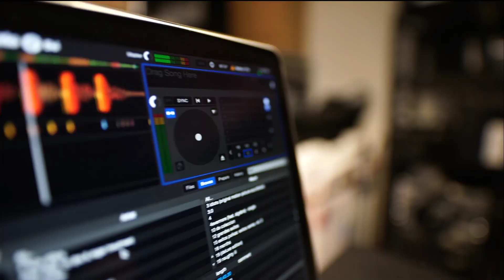Aparada Parada Jiwithe Oya (Remix) - Chamila Prasad | Remix Sinhala Song | Sawanata DJ Remix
හලෝ යාලුවනේ .
sawanata Music is the best place to find popular SRI LANKAN SONG REMIX online.

ඔයාලා කැමතිම සිංදු ඒසැනින් ලබා ෙදන  ඒකම youtube channel ඒක මෙයයි.
 DJ Remix song ලබා ගැනීමට අපේ sawanata DJ Remix channel ඒක සමග ඒකතු වන්න

𒋨𝐏𝐑𝐄𝐒𝐒 𝐓𝐇𝐄 𝐁𝐄𝐋𝐋 𝐈𝐂𝐎𝐍 🔔 𝐓𝐎 𝐆𝐄𝐓 𝐍𝐎𝐓𝐈𝐅𝐈𝐄𝐃...